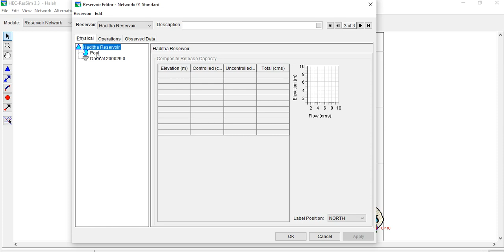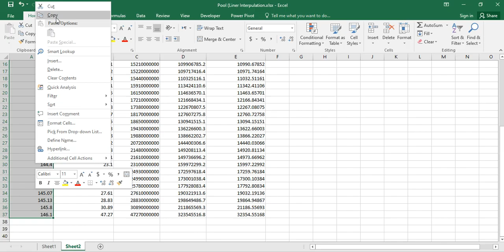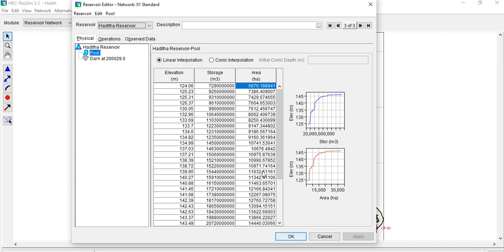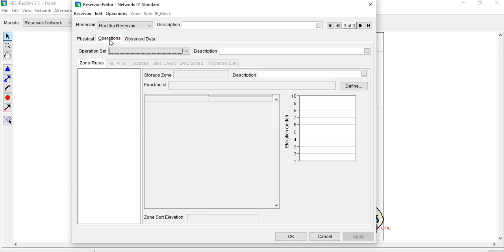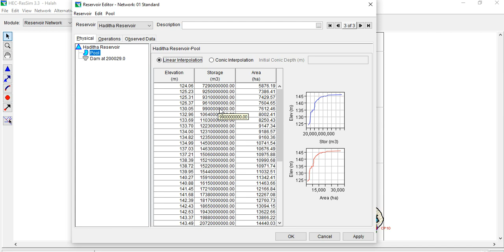(Add Pool Data) Edit Reservoir Properties (Pool Method)